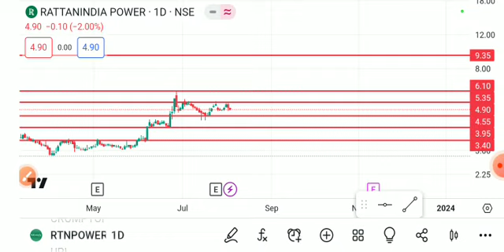rattan power share latest news , rattan power share target, ratanpowerindia sharelatest news